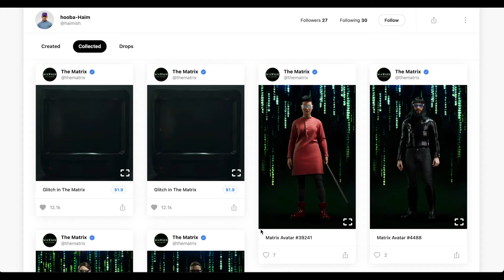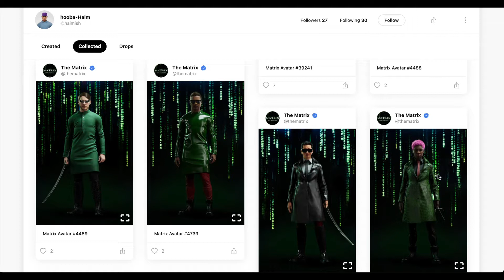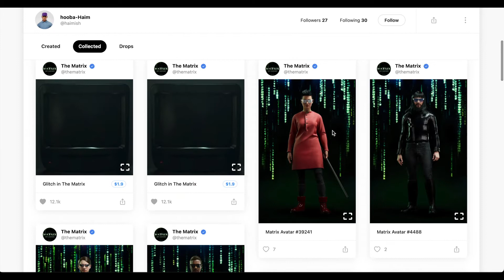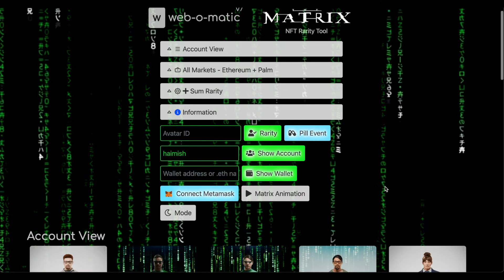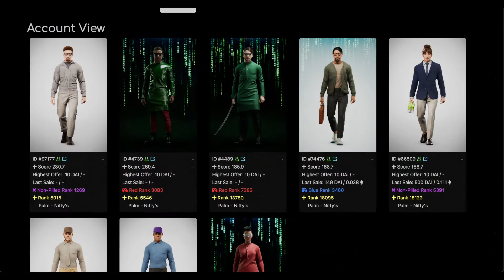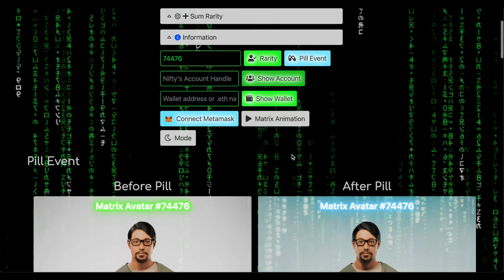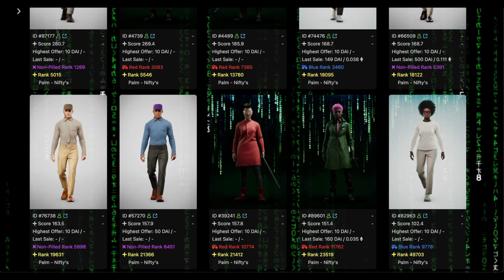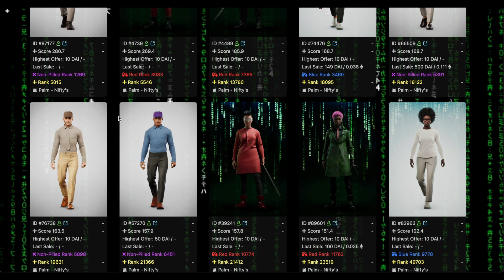mahfoo ba Matrix NFT Avatars